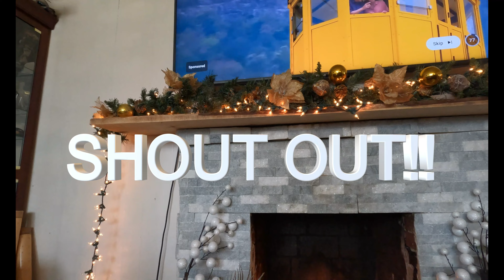PASKO NA!! DECORATE OUR CHRISTMAS TREE with ME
Merry Christmas everyone! Help me decorate our Christmas Tree! It's a cold day in Kentucky and it's always good to make our living room warm and cozy. Come along as i decorate our Christmas tree this December. SHOUT OUT everyone watching this vlog. I love putting ribbons, so i"m showing you how to put ribbon. Best Regards everyone! God Bless you all! Many thanks!